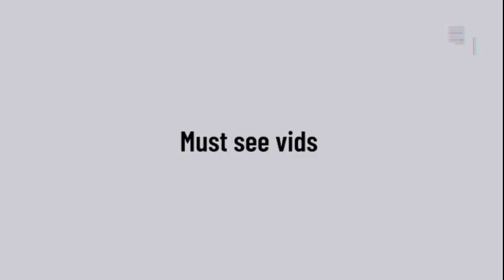Total FAILS With SUV and Jeeps COMPILATION Must see vids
We all have that memory that just got stuck in our head and well I have collect many of them :-)
People are amazing and at the same time just crazy stupid but well that put together the humanity.